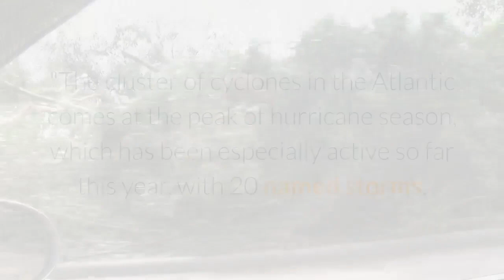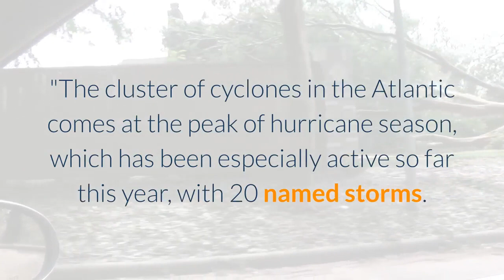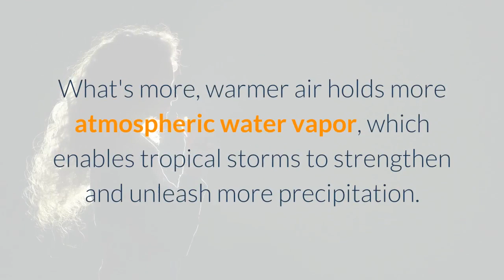A shocking image from space shows a record 5 tropical cyclones in the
An astonishing satellite photo shows five tropical cyclones swirling in the Atlantic basin at once. The National Oceanic and Atmospheric Administration's Geostationary Operational Environmental Satellite (GOES) captured the image on Monday afternoon. It shows Tropical Depression Rene, Tropical Storms Teddy and Vicky, and Hurricanes Sally and Paulette."This ties the record for the most number of tropical cyclones in that basin at one time, " the National Weather Service tweeted on Monday. The Atlantic Ocean, Caribbean, and Gulf of Mexico have only held this many storms once before, in September 1971. Tropical Depression Rene dissipated Monday night, but the four other storms in the image persist. Here's what the satellite imagery showed Tuesday morning:Hurricane Sally is currently churning towards Louisiana and Mississippi, where the NHC expects it to bring "historic, life-threatening flash flooding. "The cluster of cyclones in the Atlantic comes at the peak of hurricane season, which has been especially active so far this year, with 20 named storms. Only one name — Wilfred — remains on the list of 2020 Atlantic cyclone names. If the National Hurricane Center runs out of conventional names, it will have to start using the Greek alphabet. The satellite images from Monday and Tuesday also show smoke swirling towards the East Coast from the unprecedented wildfires in California, Oregon, and Washington. Experts attribute both the unprecedented scope of the fires and the overly active hurricane season to climate change. These satellite images show Oregon and Northern California on August 8, left, and September 8, right. NASA WorldviewIn the case of the fires, longer and more severe dry seasons fuel larger fires, which can start earlier and last later into the year. In the Atlantic basin, warming waters and air are making hurricanes stronger, slower, and wetter. Tropical cyclones feed on warm water. Higher water temperatures also lead to sea-level rise, which in turn increases the risk of flooding during high tides and in the event of storm surges. What's more, warmer air holds more atmospheric water vapor, which enables tropical storms to strengthen and unleash more precipitation. In a recent study, researchers found that each new decade over the last 40 years has brought an 8% increase in the chance that a storm turns into a major hurricane."Almost all of the damage and mortality caused by hurricanes is done by major hurricanes, " NOAA atmospheric scientist James Kossin, who led the study, told CNN. "Increasing the likelihood of having a major hurricane will certainly increase this risk. "